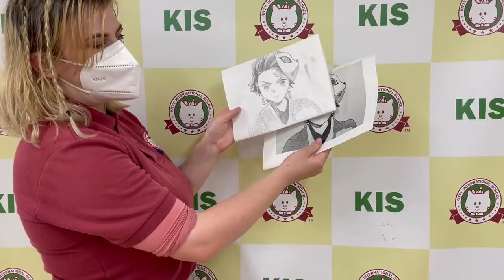Art Tracing ＆ Copying